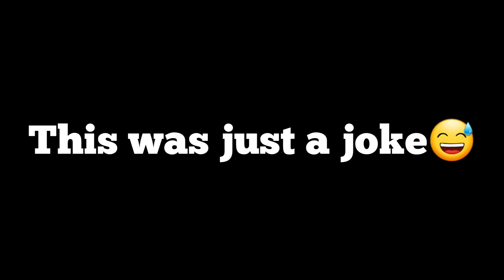Should I accept this trade?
This was a joke, lol. I hope you enjoyed today's video!

Note: My joins are on for followers
Username : Lol_430